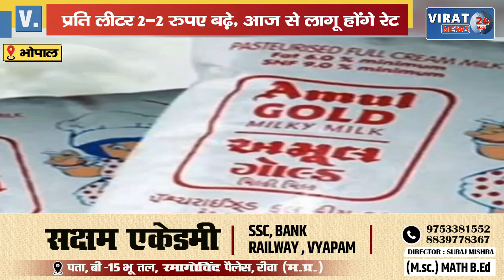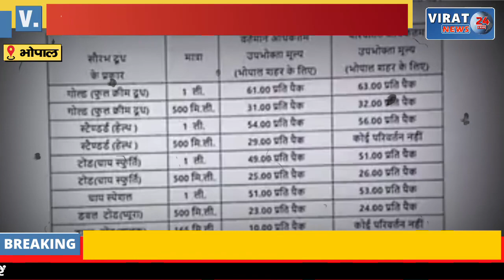25 दिसंबर से बढ़ा दूध का रेट, प्रति लीटर 2-2 रुपए बढ़े; देखें पूरी जानकारी इस वीडियो में !